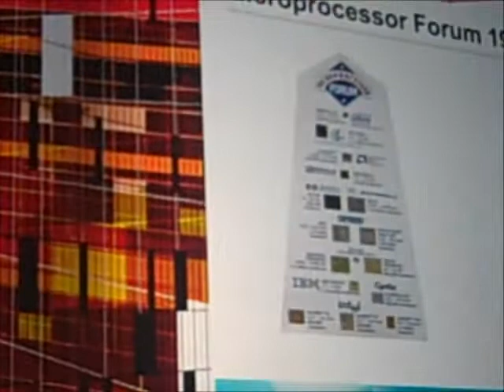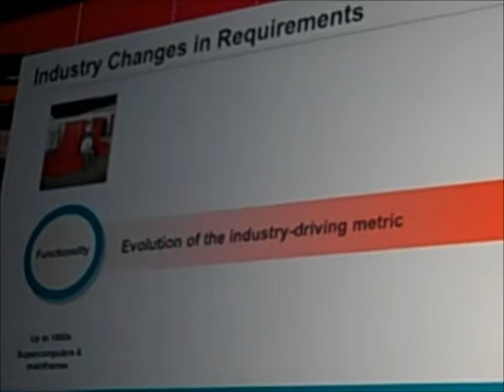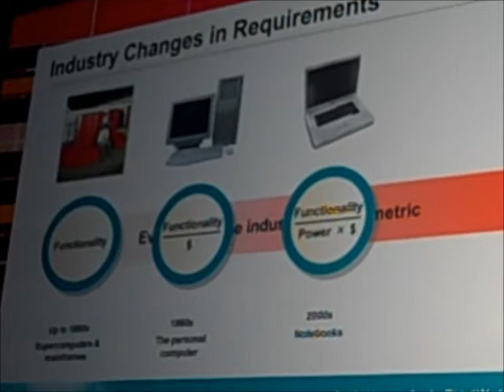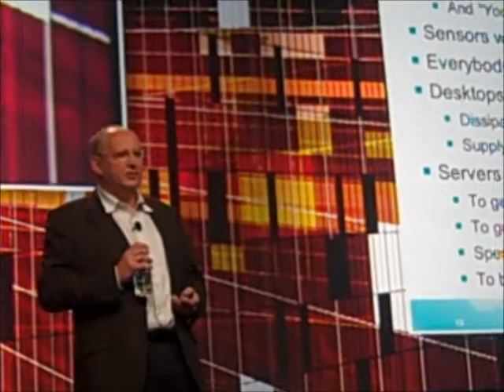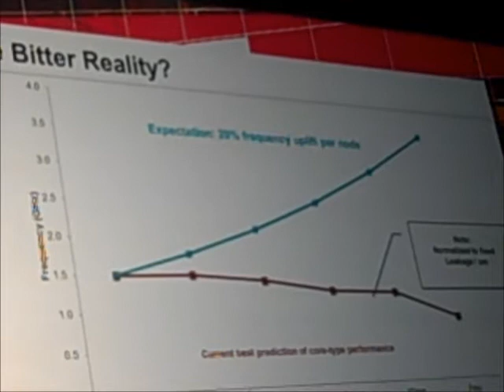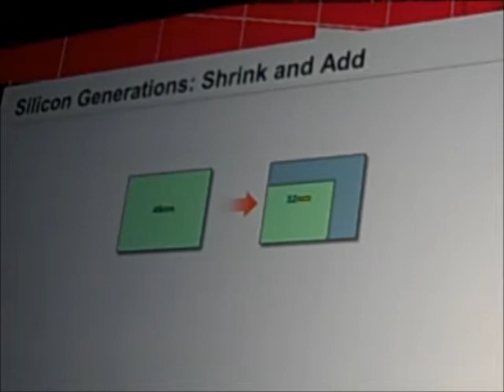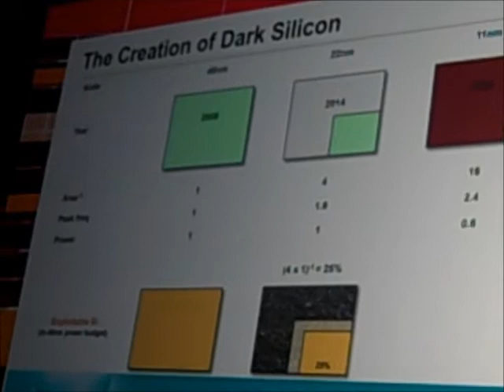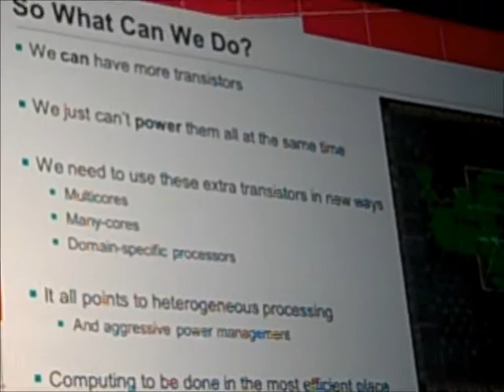ARM Fellow Jem Davies at Fusion Developer Summit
Jem Davies speaks to the developers gathered in Bellevue about the future of GPU computing, Moore's Law, and the power of low power.